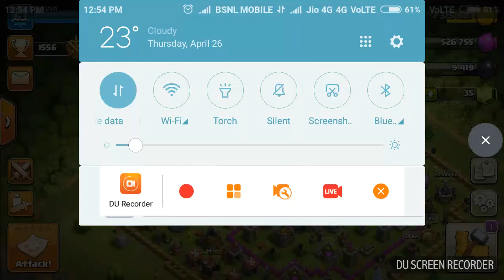COC BEST ATTACKS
Recorded by DIVYA KUMAR PANDEY A COC PLAYER